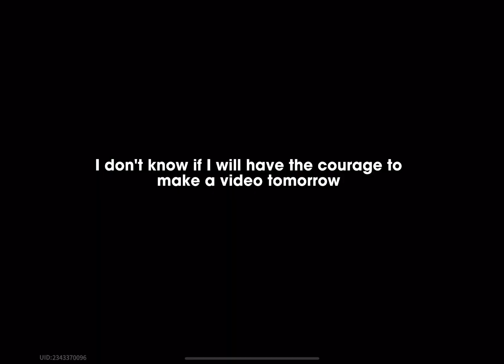Is it really worth doing zero to hero? -Lost Light